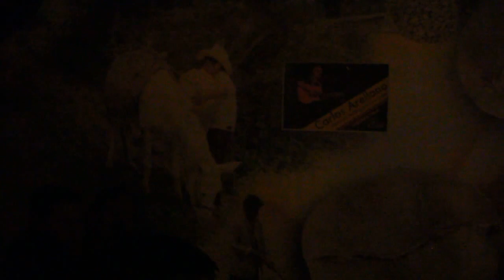Camino - Fernando García y Mondragón / Francisco Natera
Francisco Natera en @lacasadelcafemx